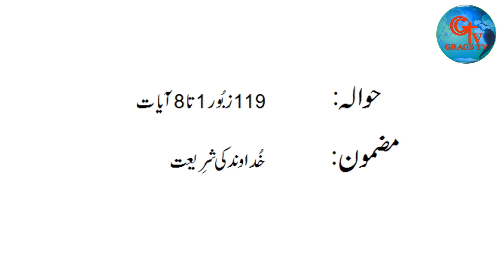Sermon by Rev. Dr. Altaf Khan/119 Psalms 1 to 8.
Subject: Khudawand Ki Shariyat.
At Rehmat Memorial Presbyterian Church Nawabanwala Faisalabad.